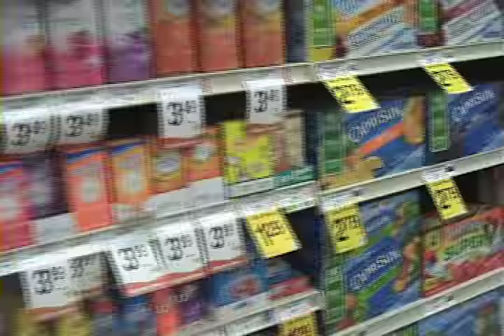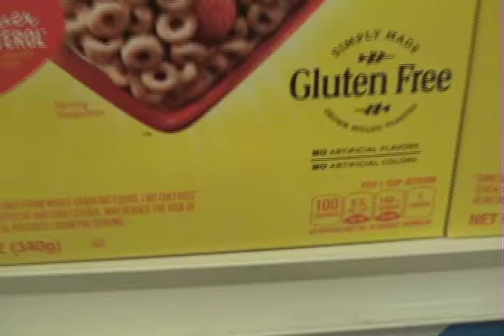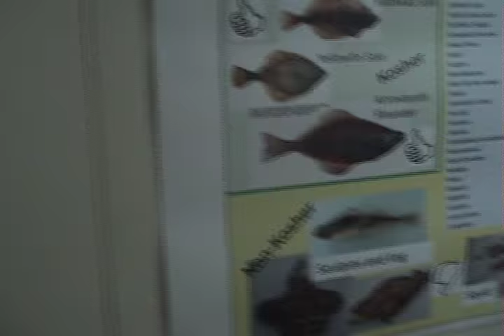DEADLIEST KOSHER EPISODE 1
the unique fun and interesting experience of a rabbi on a boat  in the Bering sea  supervising  kosher fish oil